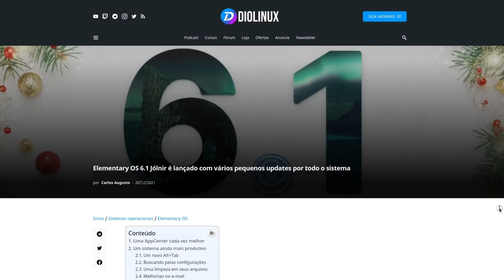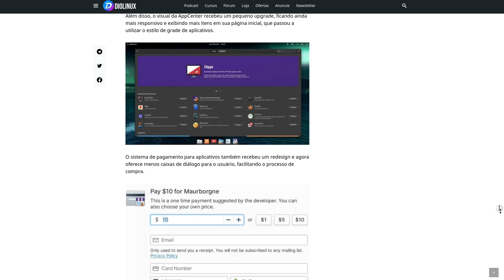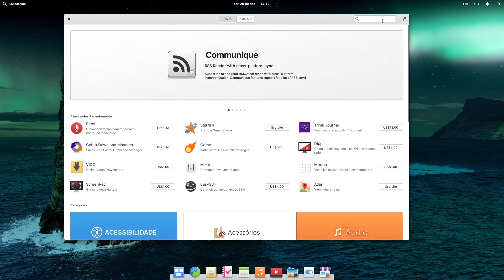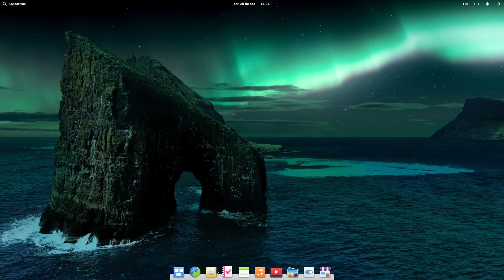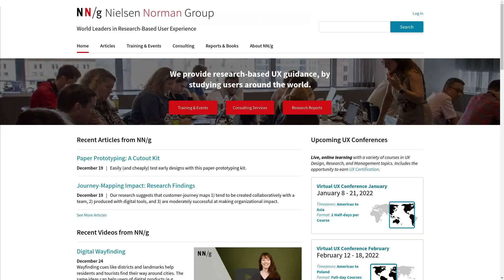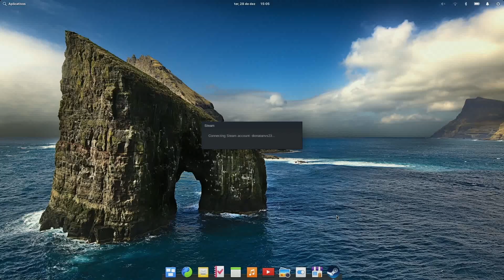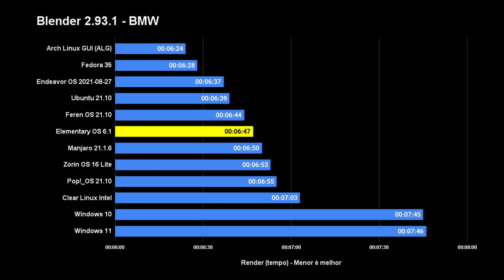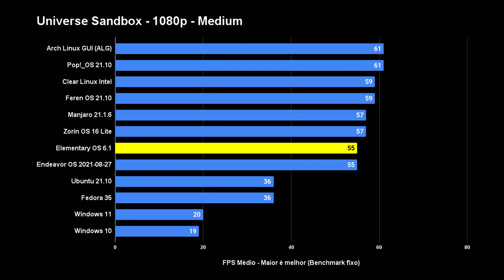Elementary OS 6.1 é IMPRESSIONANTE! (nos dois sentidos)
A análise da nova versão do Elementary OS 6.1, com uma review detalhada em relação à experiência do usuário, performance em hardware real.

‣ Jonathan
‣ sagara_BR